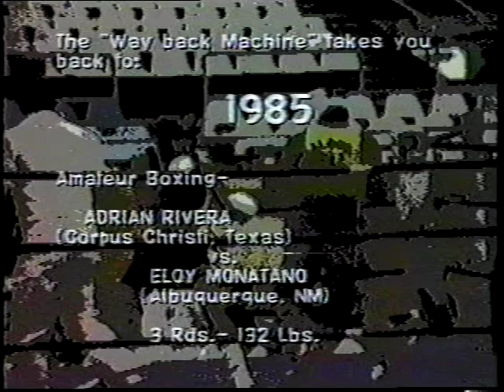ELOY MONTANO vs ADRIAN RIVERA - Amateur Boxing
New Mexico's ELOY MONTANO takes on ADRIAN RIVERA from Texas in this 132 Lb. Regional Open Class battle.  From Tingley Coliseum in Albuquerque, NM. Approx. 1985.